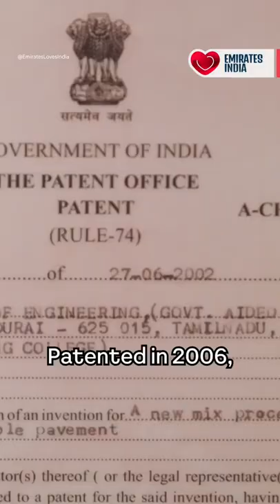The Plastic Man of India!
From Plastic waste to unbreakable roads?

Find out how this chemistry professor is building a sustainable future for us all!